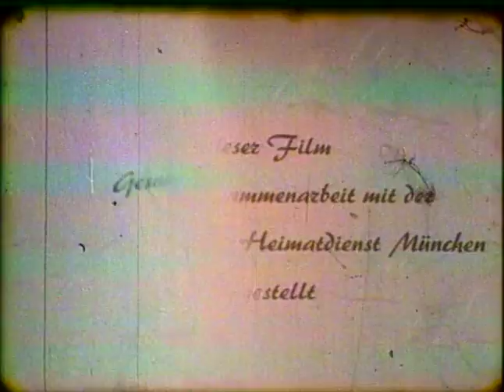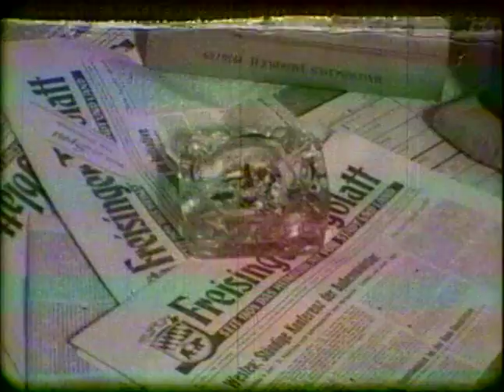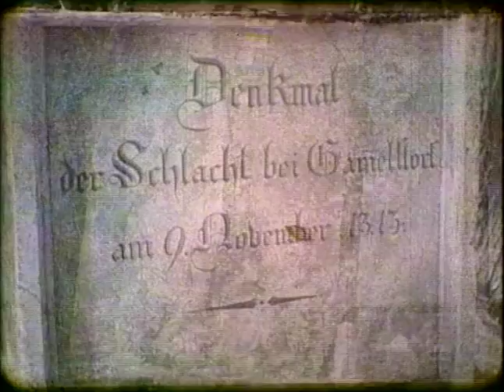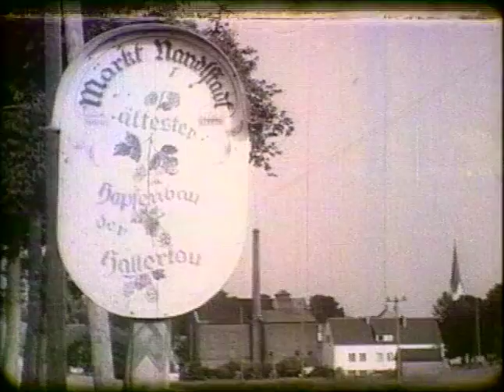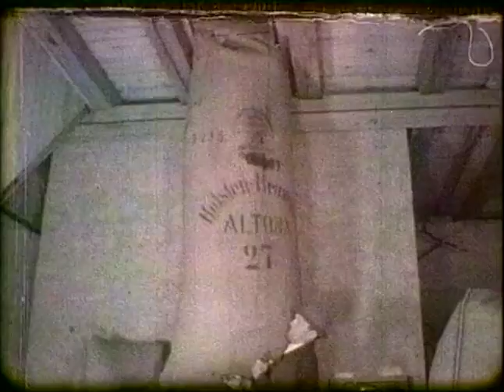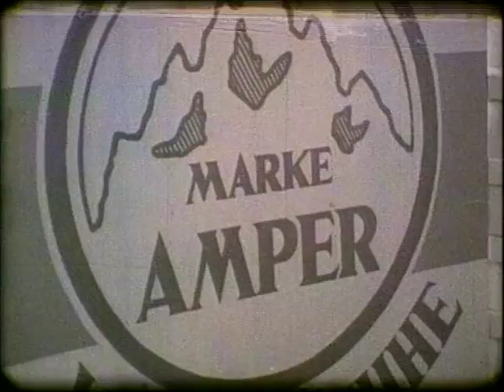Landkreis Freising um 1959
Historische Film-Dokumentation von "Bayern-Film" aus der Filmserie "Die bayrischen Landkreise"